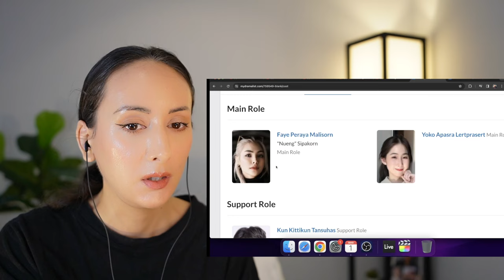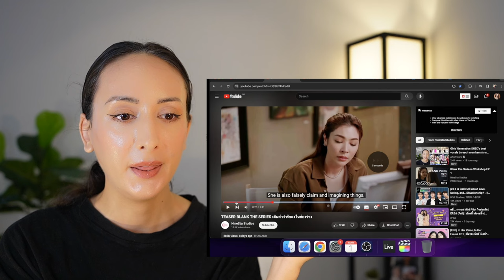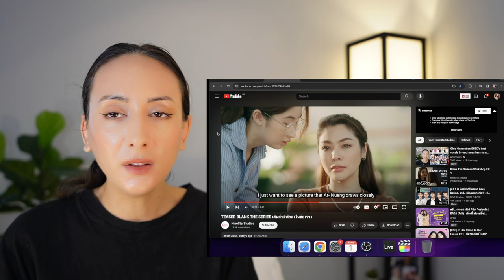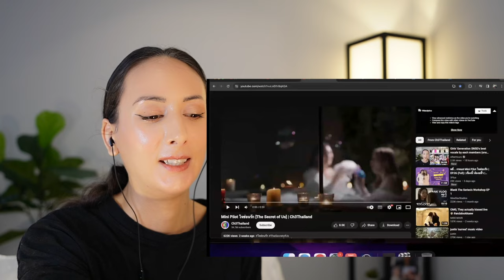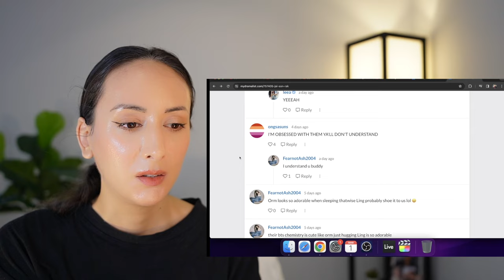New Thai GL | BLANK THE SERIES เติมคำว่ารักลงในช่องว่าง [The Secret of Us] ใจซ่อนรัก teaser REACTION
New upcoming GL series teaser
TEASER BLANK THE SERIES เติมคำว่ารักลงในช่องว่าง

"Show me your love❤️" ของขวัญวาเลนไทน์ จากเด็กดื้อและพี่หมอ